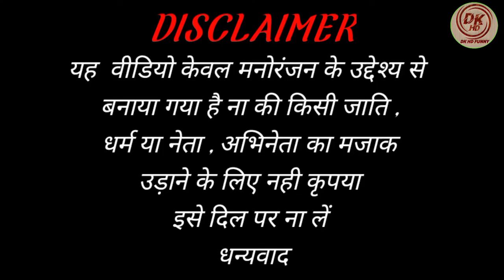Yeh Dil Aashiqana - 4K HD Video | Modi Mamta Funny Dance Video | Kumar Shanu & Alka Yagnik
Hi guys

1- D.K HD FUNNY/dk hd funny

2- Dk funny dance video

3- dk funny dance moments

4- modi funny dance video

5- funny dance video/funny dance

6- Modi Mamta Funny Dance Video

7- yeh dil aashiqana song video

8- yeh dil aashiqana song video status

9- yeh dil aashiqana ringtone

10- yeh dil aashiqana movie song

11- yeh dil aashiqana song dj

12- yeh dil aashiqana song dj remix

13- yeh dil aashiqana song dj remix download

14- yeh dil aashiqanaa yeh dil aashiqana hindi dj song

15- यह दिल आशिकाना यह दिल आशिकाना